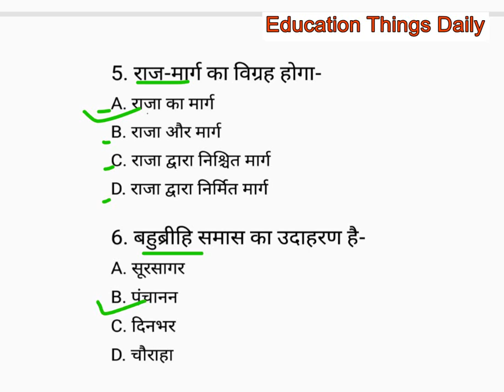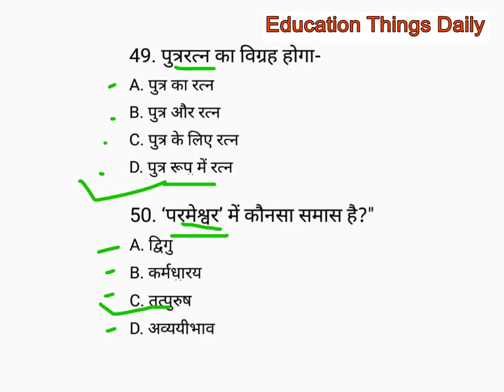समास - हिंदी व्याकरण